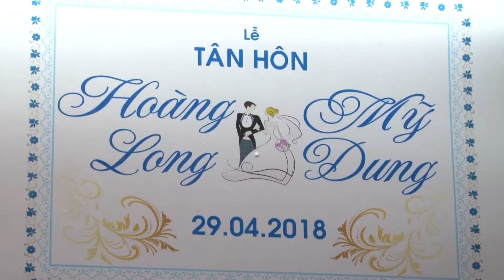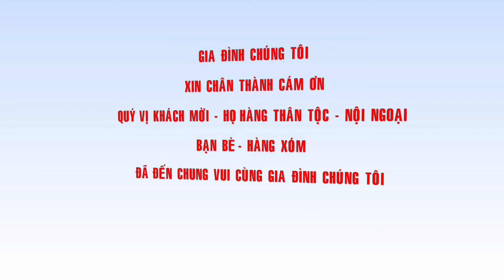Lễ Thành Hôn Hoàng Long & Mỹ Dung Ngày 28/04/2018